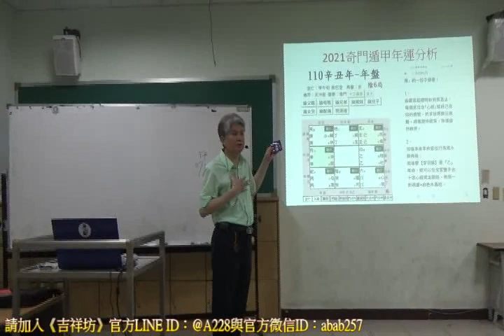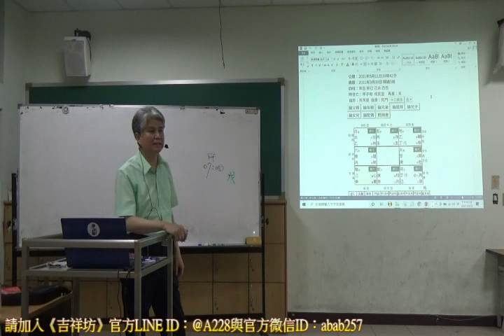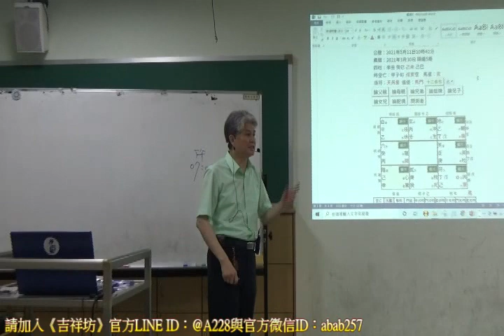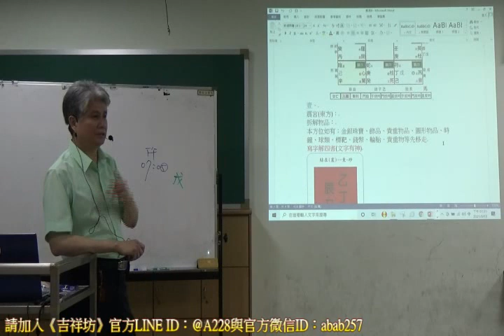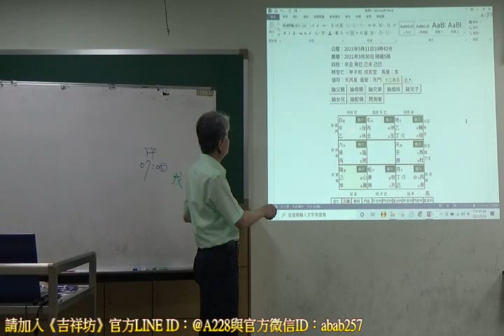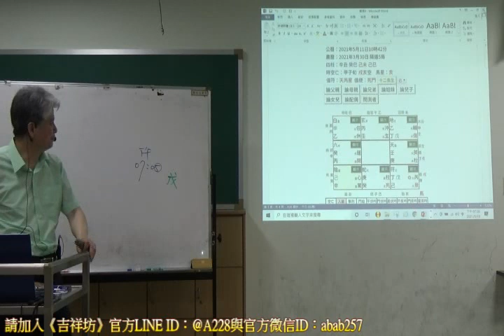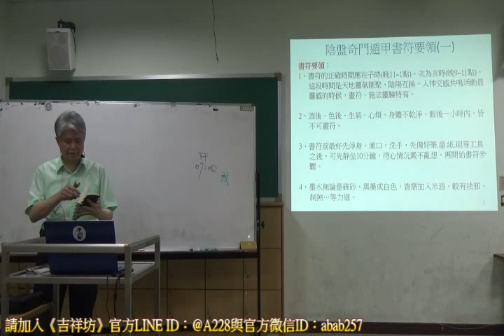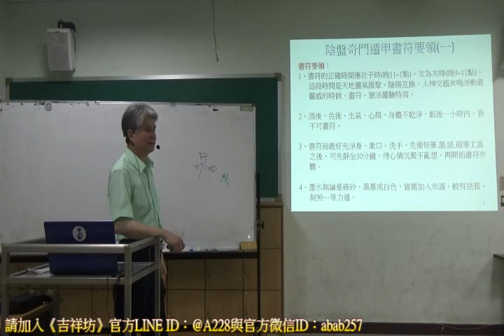搶先觀賞｜李羽宸-陰盤奇門遁甲八宮論斷與佈局｜07